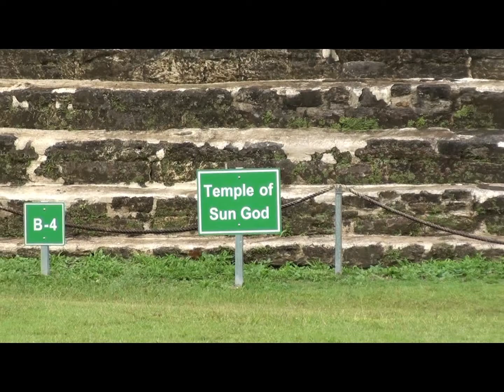cruise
Caribbean cruise Nov-Dev 2014.